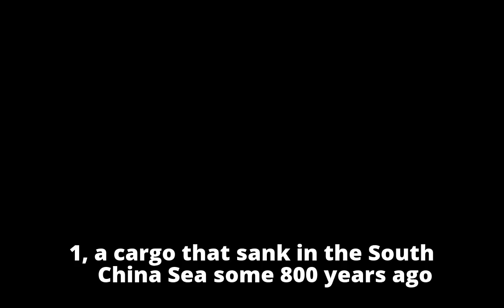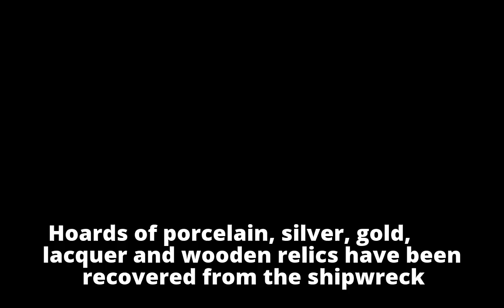Relics of 800-year-old ship found under water